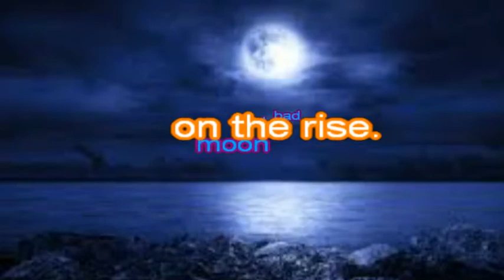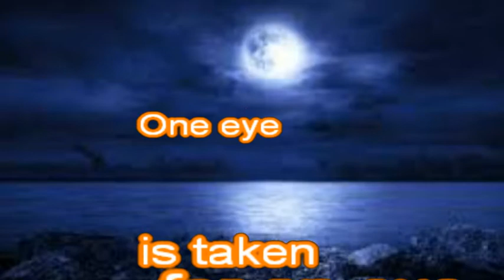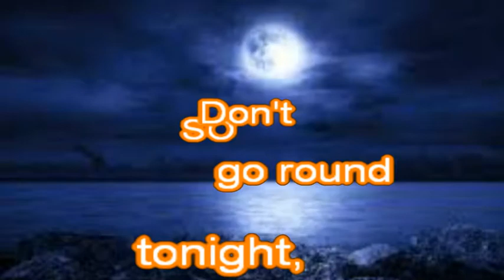Bad Moon Rising, Thomascow, Lyrics, Chords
1969,1st recorded by “Creedence Clearwater Revival” it was taken from their album Green River, and written by John Fogerty.
My kARAOKE version of this song may be Played here [please feel Free to use].

Bad Moon Rising,[CHORDS]

     E/B       B7sus     B         A/C#      E                  E6

     E                   B         A         E                  E6

     E                   B         A         E                  E7

     A                                       E

     B                   A                   E                  E6

     A                                       E

     A                                       E

     A                                       E

     B                   A                   E

     A                                       E

     B                   A                   E

                        E